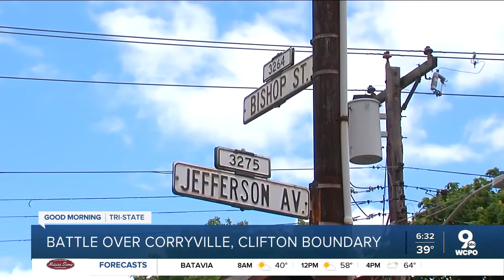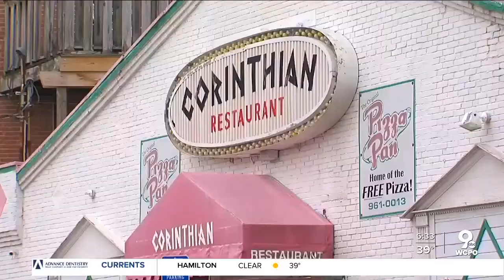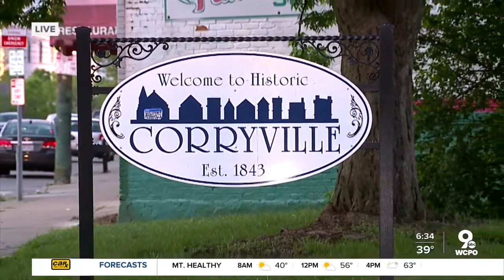Border battle: Where does Clifton end and Corryville start?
Many people know the 52 neighborhoods across Cincinnati, but it seems that there's a question of where Clifton and Corryville, two of those neighborhoods, start and stop.